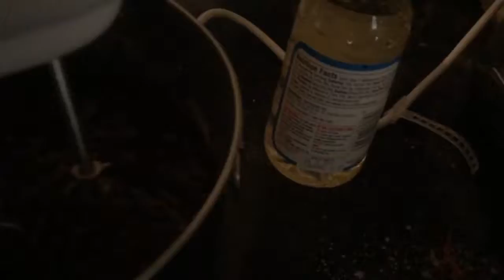A random day in my Family.